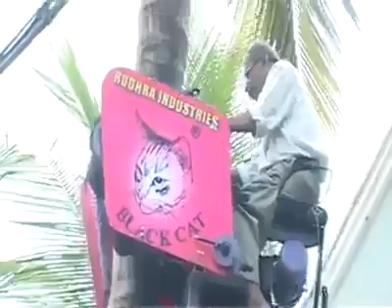climbing up a coconut tree